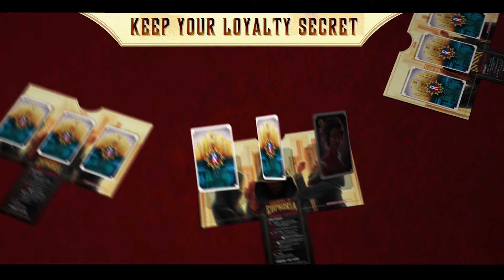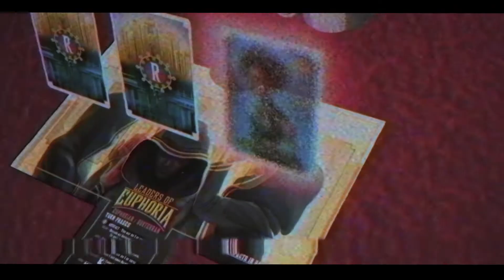Leaders Of Euphoria Kickstarter Video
The Lowry Agency produced this video for Overworld Games for the Kickstarter project Leaders of Euphoria